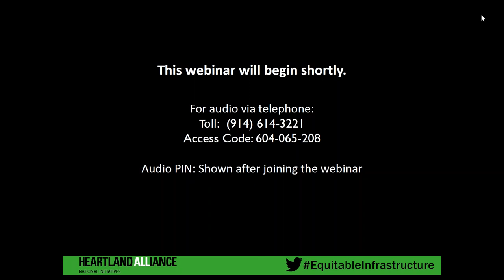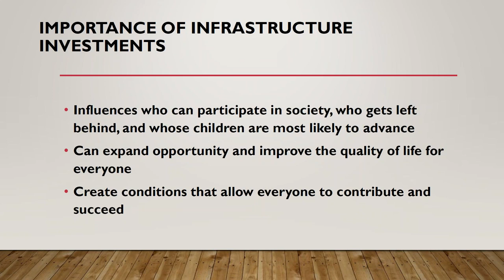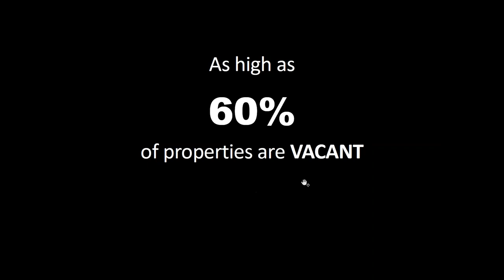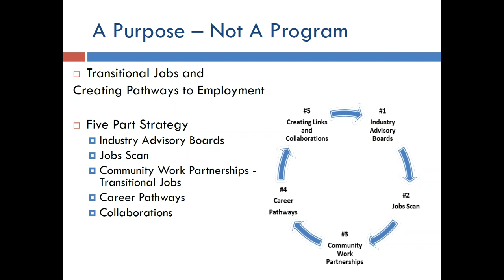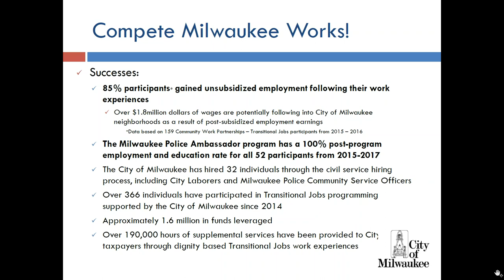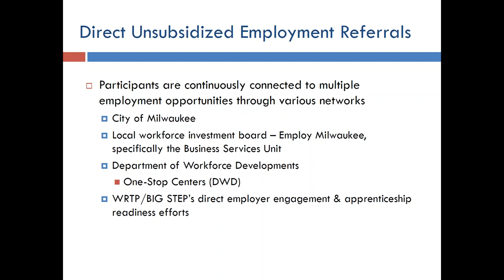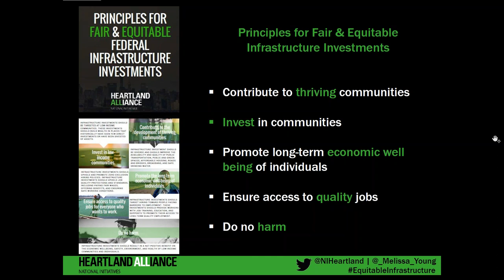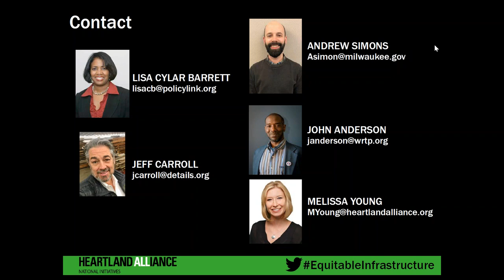WEBINAR| Fair & Equitable Infrastructure: Investing in Communities & Workers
[2018] Panelists: Lisa Cylar Barrett, Policy Link; Jeff Carroll, Details Deconstruction/Humanim; Andrew Simons, Department of Public Works, City of Milwaukee; John Anderson; Wisconsin Regional Partnership (WRTP) BIG STEP; Melissa Young, Heartland Alliance.